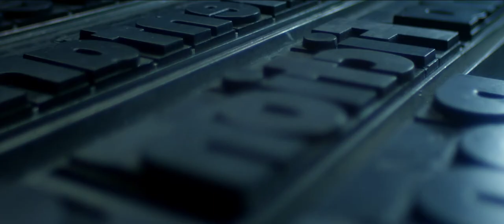Rai Com / 01 / Rai Cinema / Madeleine / MBF / Venezia 2017 / Tam Tam / Mompracem (2017)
come da titolo: AMMORE E MALAVITA